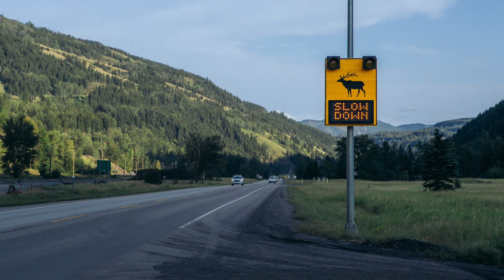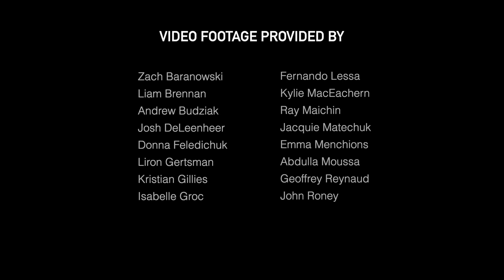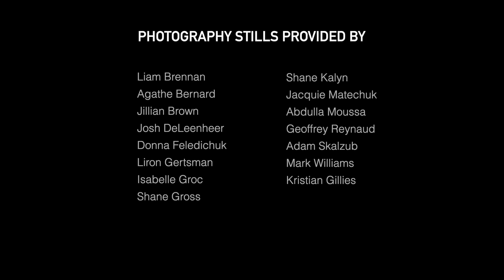Crossing Paths: The Impacts of Transportation on Wildlife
The Crossing Paths campaign hosted by the Canadian Conservation Photographers Collective in November 2023 focussed on the impacts of human transportation on wildlife in Canada. The campaign covered five key themes: roads and highways, railways, oceans, lakes and rivers, and aviation. This video encapsulates some of the imagery and information that the CCPC developed for the campaign along with interviews with experts from the field and our partner organizations.

for information about the CCPC, and to learn about how you can make a difference.